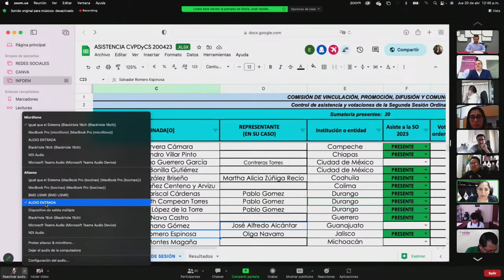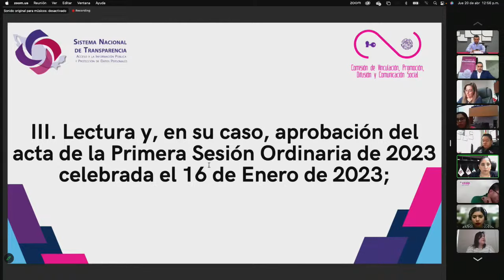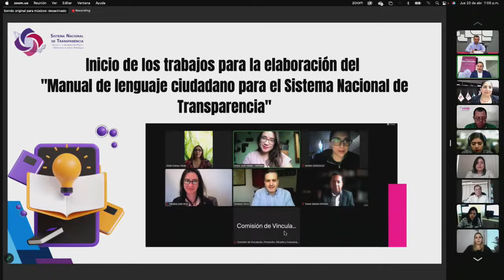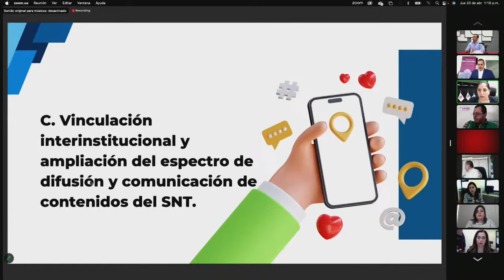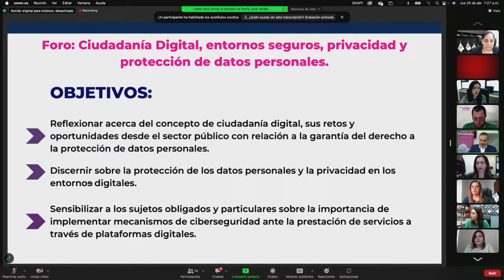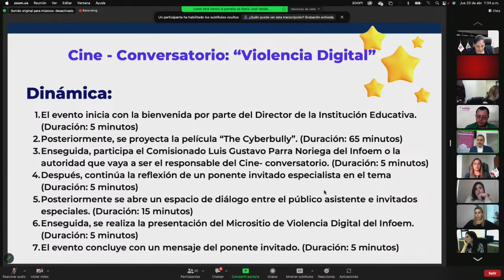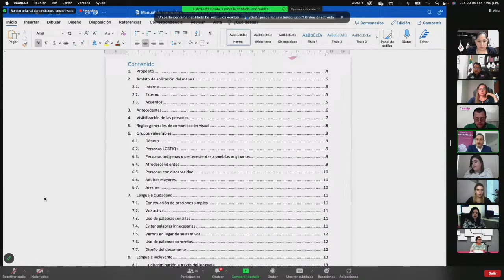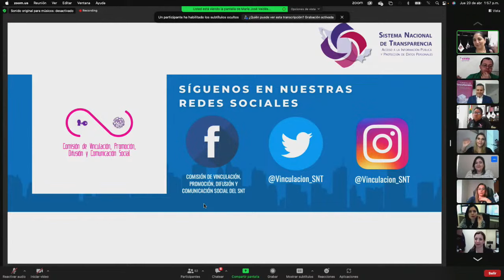SEGUNDA SESIÓN ORDINARIA DE LA COMISIÓN DE VINCULACIÓN, PROMOCIÓN, DIFUSIÓN DEL SNT DE 2023